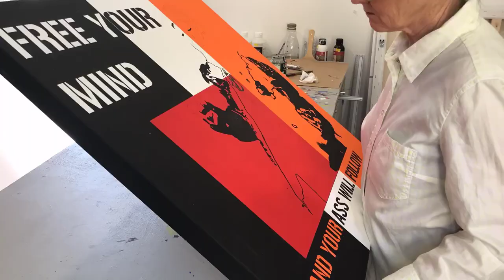Funky Pop Art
From the Brink Studio in the beautiful Blue Mountains, a peek at Australian  artist Lynda Hyde at work on a new Pop Art piece, plus a compilation of recent modernist geometrical works.

Her work is held in collections in the US, Hong Kong and Australia, and her last two exhibitions quickly sold out.

Influences include Vasarely, Mid Century Modern Abstract Painting and Color Field Painting Techniques.

Her abstract paintings on canvas⁠ are perfect for Mid Century Modern living room design ideas and Mid Century apartments.

She also has produced several series of limited edition prints and is working on a new series of Pop Art works.